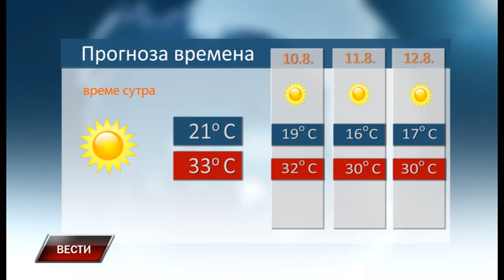Vesti 8 8 2018